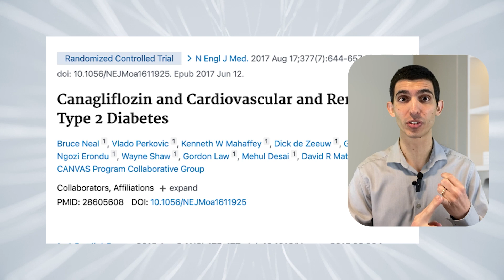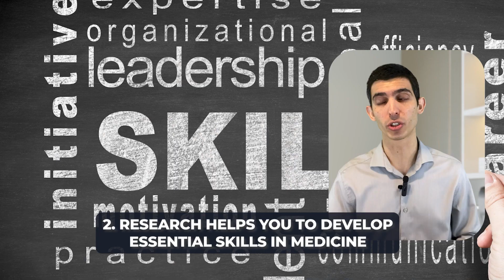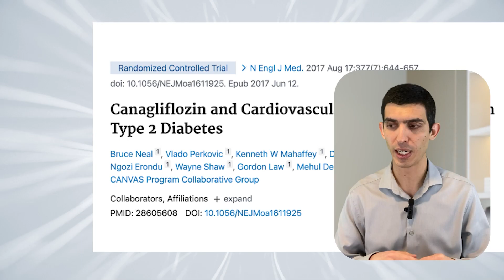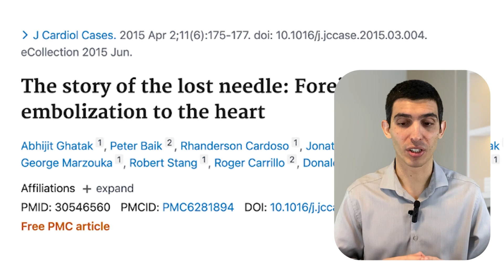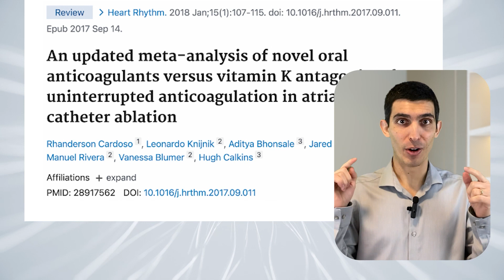How Can Research Transform Your Career As a Doctor or Medical Student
Why should you do research as a student or a doctor?

Our mission is two-fold:  to provide doctors and medical students worldwide with the tools to publish high-impact research independently, and to transform the careers of doctors and medical students through the publication of relevant research.

Dr. Rhanderson Cardoso is the founder and mentor of the Meta-Analysis Academy. He is a cardiologist in Boston, MA, USA, with more than 50 publications and over 1000 citations in the medical literature. His publications were primarily SR and MA. These publications have allowed Dr. Cardoso to train in world-renowned institutions, such as the Johns Hopkins Hospital and Harvard Medical School.* Meta-Academy has now been influencing the careers of several professionals, with 40 students with publications in international medical journals, and over 300 students with abstracts presented in national or international scientific meetings to date.

Join us in the Publication Roadmap, on the 28th of February to learn more about how you can take your career to the next level